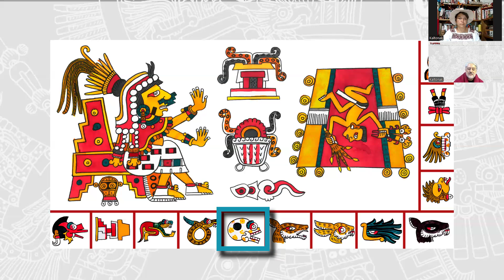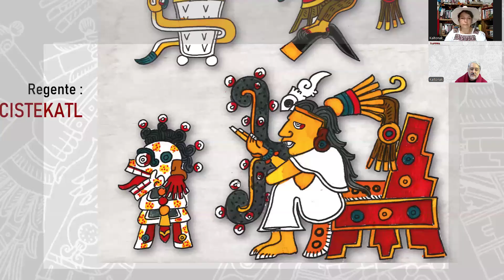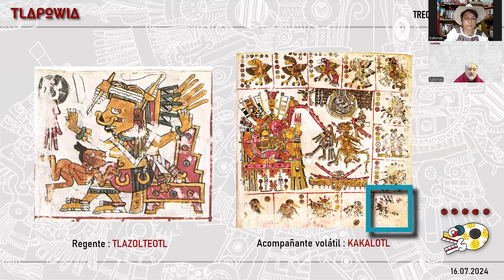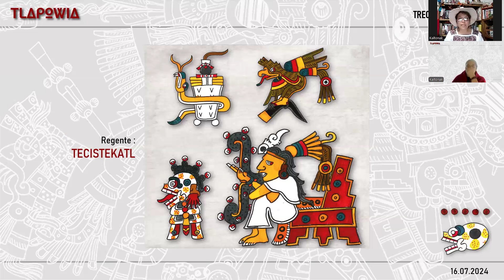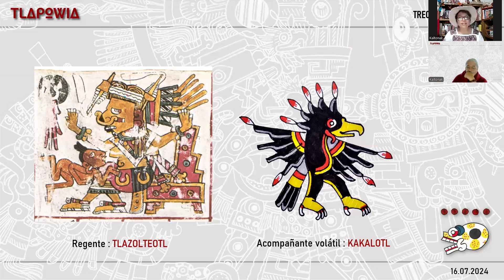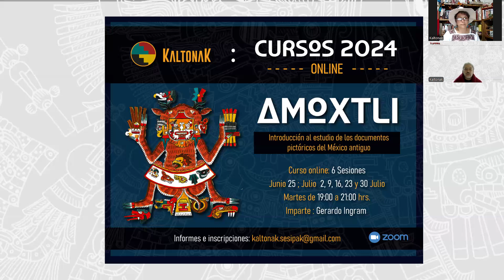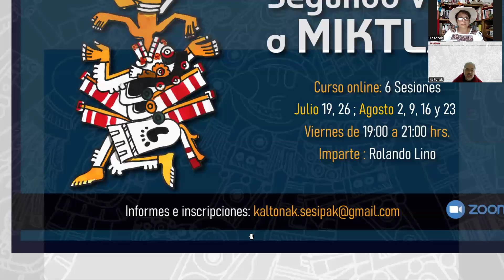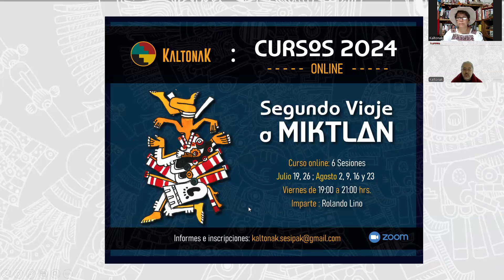MAKUILI MIKISTLI / 5 Muerte